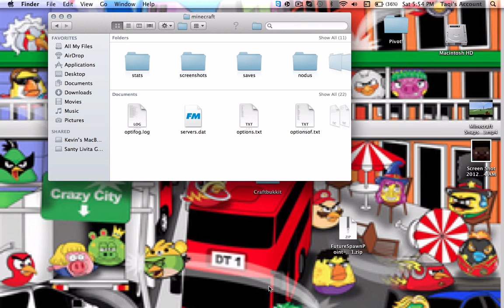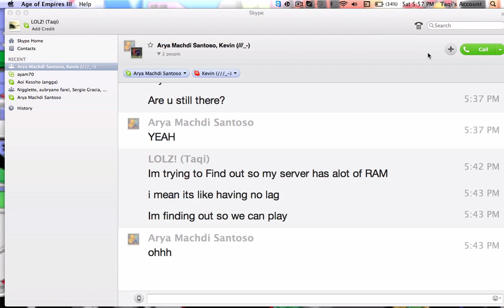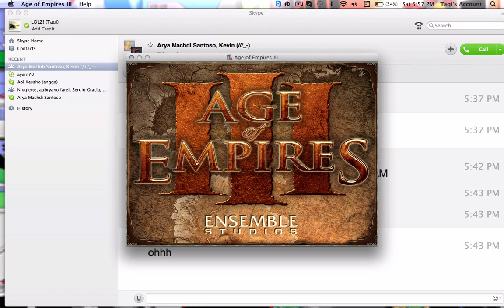Age Of Empire 3 - How to Reach Level 1000 Home City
Its easy, Just follow the steps, No software is needed..SOO

Minecraft News
Oh ya guys i got some news,We make a server! called thegonecraft
This server is not done yet so maybe it will be done when i moved house because my connection in here is Slow but in my new house will be fast so you can join :)